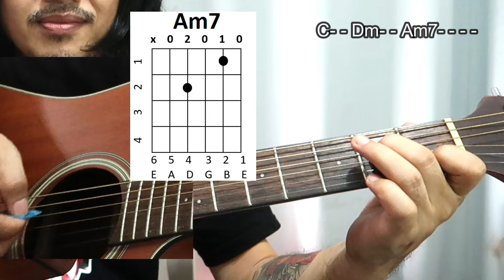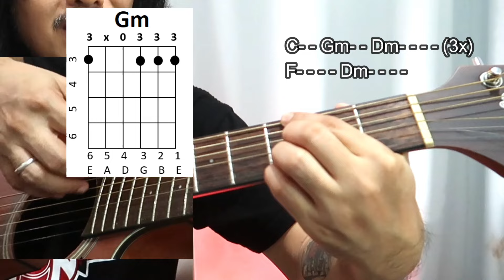Rico Blanco "Antukin" guitar tutorial